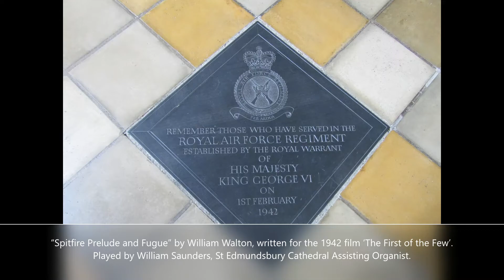VE Day Service